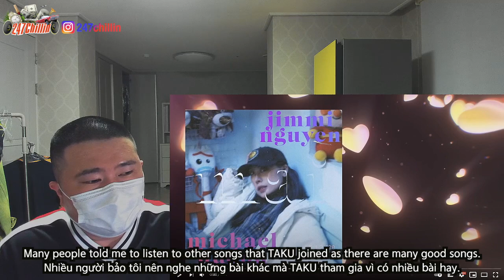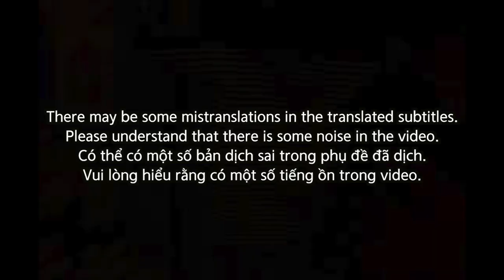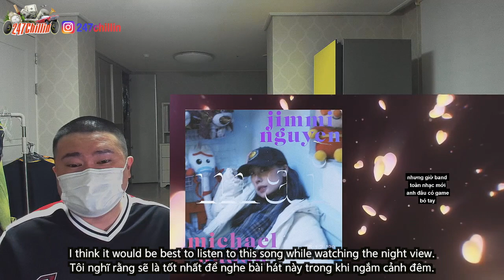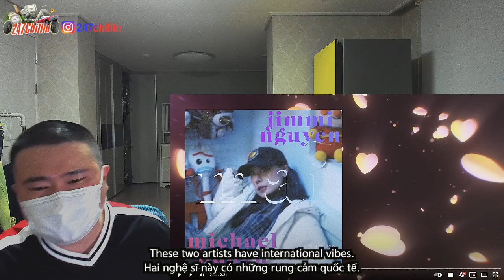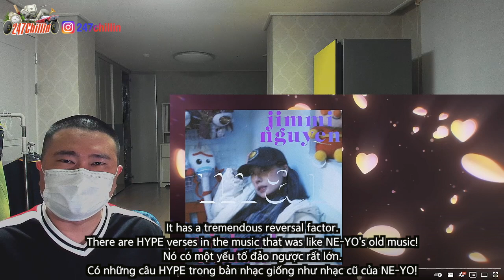🇻🇳🇰🇷🔥Korean Hiphop Junkie react to mai - jimmi ngủyên x michael hư đốn (VN/ENG SUB)